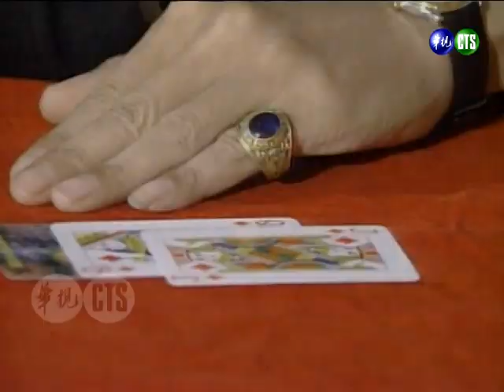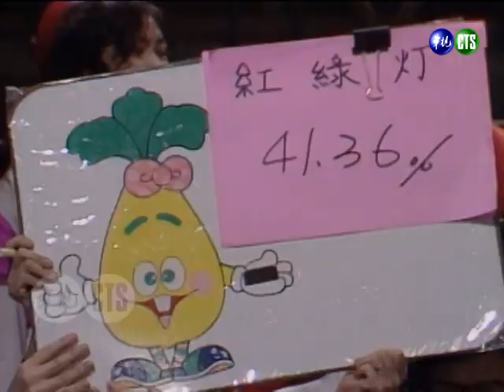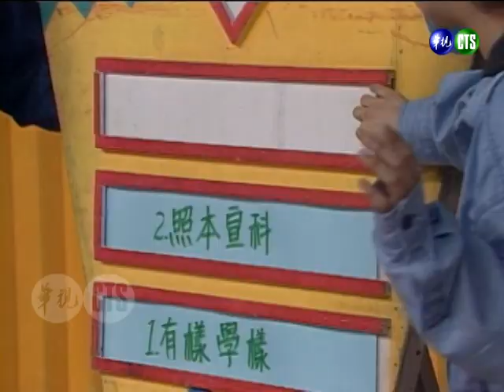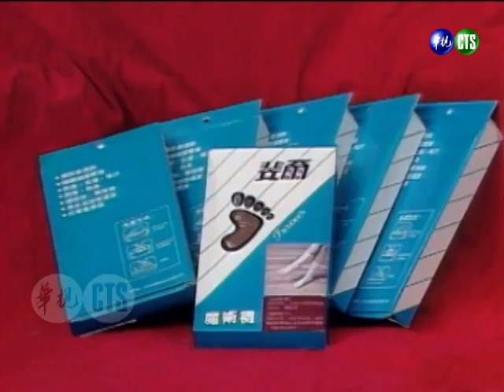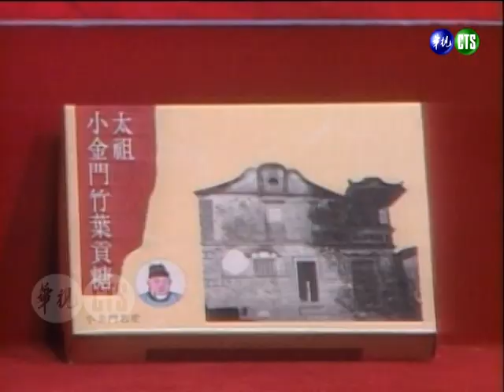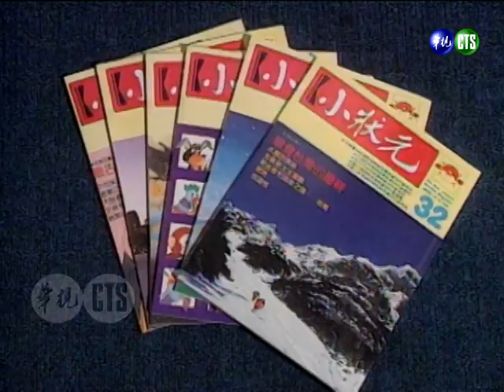【好彩頭】17歲林志穎第一次上電視！光講話就緊張到原地踏步！需要人幫忙抓住腿？！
民國81年3月4日（1992）播出第664集，特別來賓：林志穎、李祖寧。

00:05 主持人登場
00:58 來賓登場：李祖寧
02:12 來賓登場：林志穎
03:20 彩頭獎
10:45 海底撈月
12:12 喜從天降

遭質疑當爽兵？林志穎站0406苦不堪言...問陸戰隊張震嶽幾梯 老學長張菲：海底有我的銅像【王牌威龍】精彩片段
阿兵哥全暴動！福利社西施陳明真李祖寧一次看夠！連長郭子乾無視郎祖筠的愛意？【連環泡】精彩片段｜楊麗音、郭子乾、許效舜、任賢齊、倪齊民、陳為民、九孔